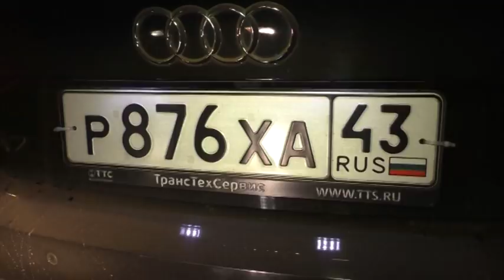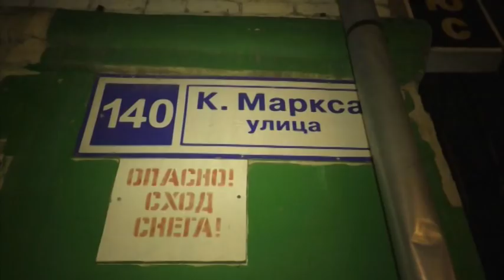Пьяный мачо на Ауди А7 Октябрьский проспект. Место происшествия 31.10.2017